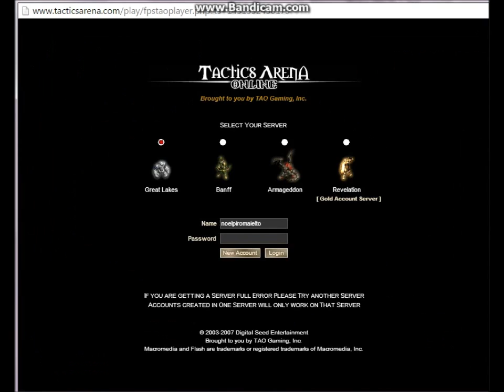Tactics Arena Onine (never hit the assassin with his friends around)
when assassin's hp turns below 5. it explodes.